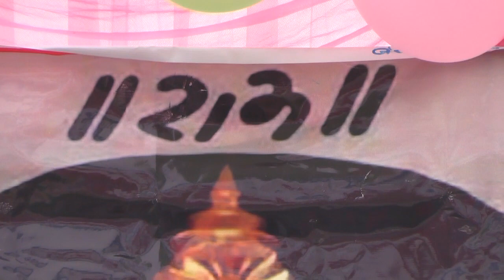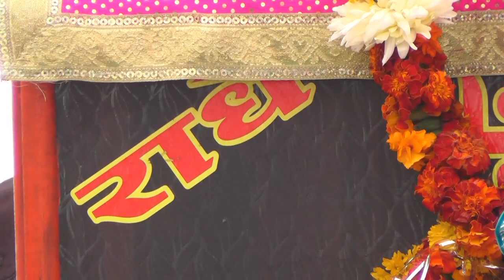01 pandit mansukh sharma shrimat bhagwat katha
01 pandit mansukh sharma shrimat bhagwat katha